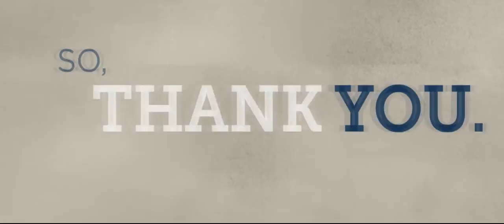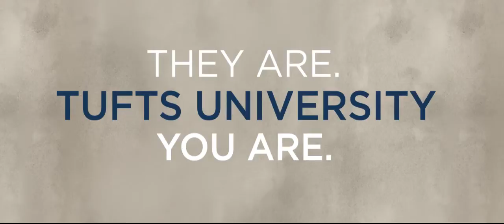TUFTS University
Motion graphics.